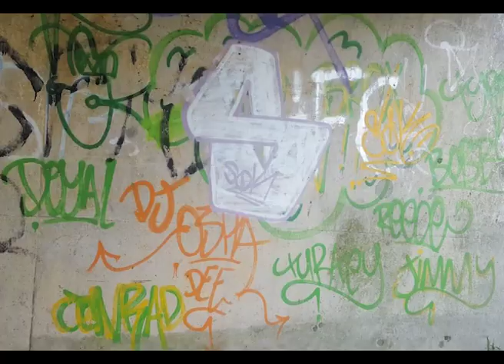Debate about Graffiti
College project - different opinions about graffiti